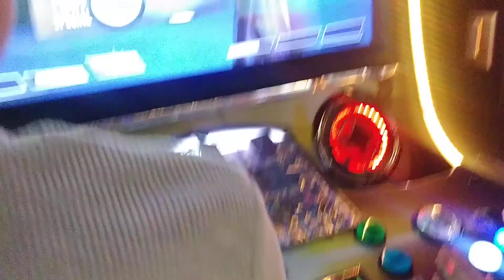Aden and Eli playn injustice